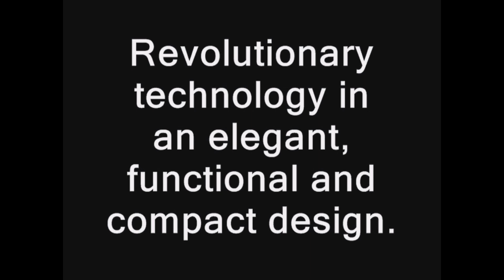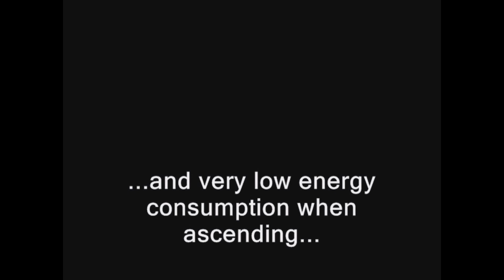Pneumatic Vacuum Elevators Video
The world's one and only vacuum elevator!!!